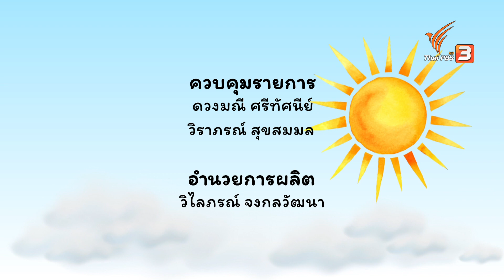คำว่า "ตา" ในสำนวน : ฉงน ฉงาย สองควายช่างสงสัย (25 มิ.ย. 63)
สำนวนเกี่ยวกับตา เช่น ถี่ลอดตาช้าง ห่างลอดตาเล็น, ตาสับปะรด หมายความว่าอย่างไร สายตายาวเป็นอย่างไร ต่อจากนั้นไปสนุกกับละครสั้นสนุก ๆ ที่ประกอบด้วยร้องเล่นเต้นตามเพลง เสนอเพลง "หนู ๆ จะไปตลาด"

ติดตามชม ฉงน ฉงาย สองควายช่างสงสัย ได้ในรายการ "วันใหม่ไทยพีบีเอสคิดส์" วันพฤหัสบดีที่ 25 มิถุนายน 2563 ทางไทยพีบีเอส หรือรับชมย้อนหลังได้ทาง